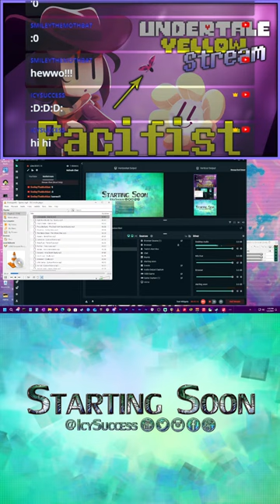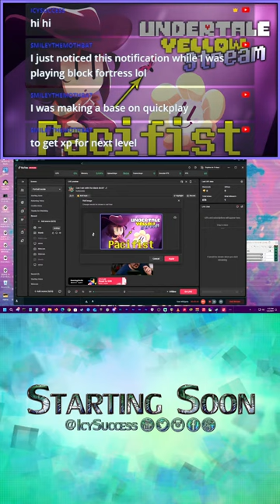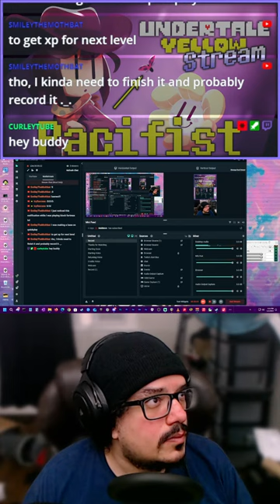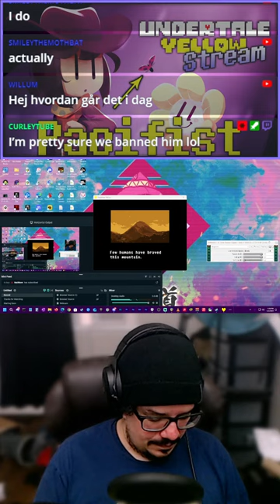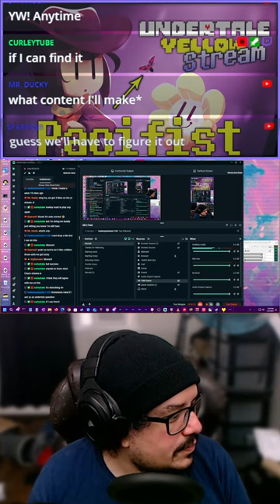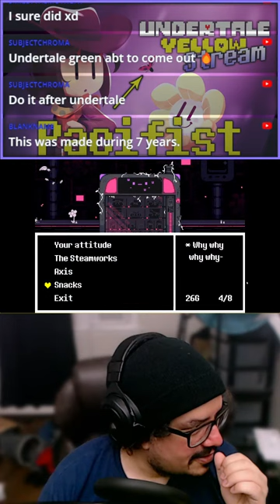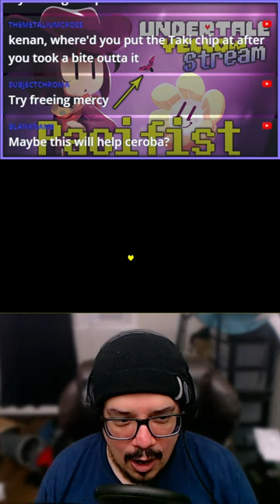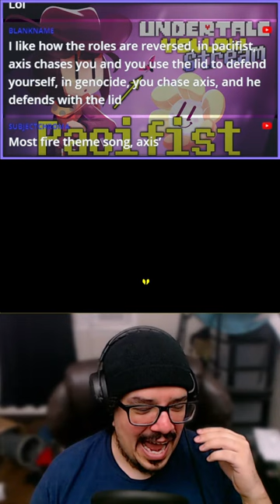A Heart of Gold | Undertale Yellow Pacifist Stream 4 Part 1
Embark on a heartwarming journey with "A Heart of Gold | Undertale Yellow Pacifist" on IcySuccess, where every choice matters. 🌟 In this episode, we dive into Snowdin, adopting a pacifist approach that challenges us to navigate through conflicts with empathy and understanding. 🕊️

As we explore this unique universe, we encounter characters that tug at our heartstrings and puzzles that test our wit. This episode is not just about gameplay; it's a narrative-rich experience that invites you to reflect on the power of kindness in a world filled with choices. 🎮💖